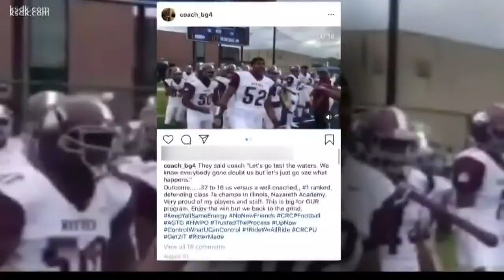'It's devastating' | Cardinal Ritter game against Granite City canceled; coach says students shouldn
The decision to suspend Cardinal Ritter's season is also affecting students who didn't have any ties to the scandal.